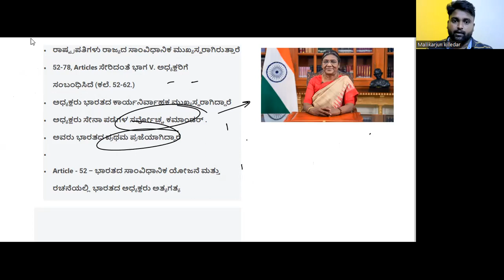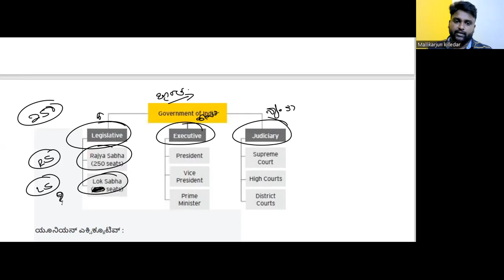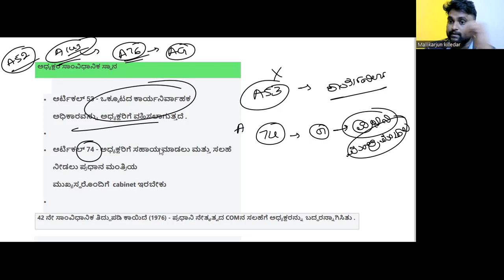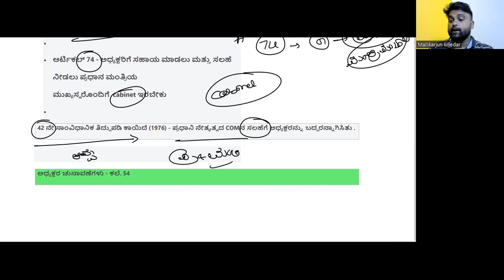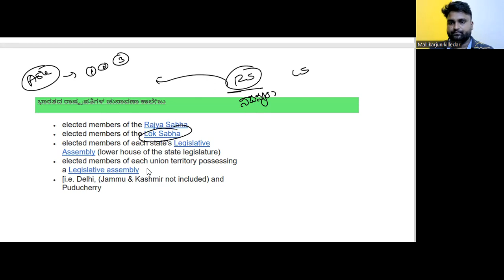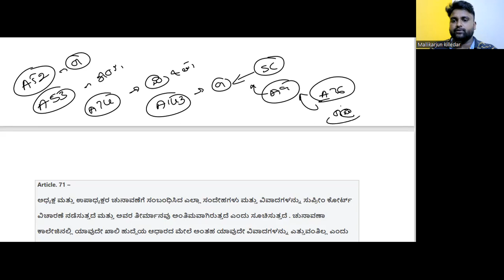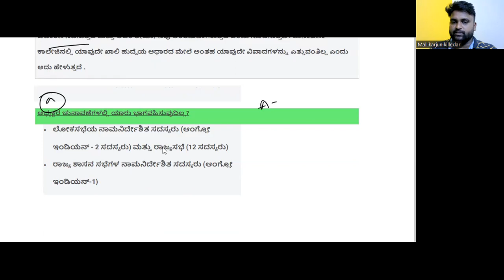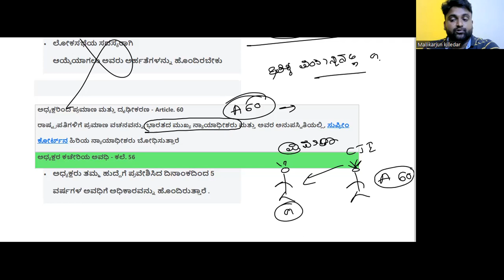class-47/President & Articles/ssc gd gk in kannada/Mallikarjun Killedar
ssc gd classes in kannada

Reasoning and General Aptitude

GK SECTION

mathematics section